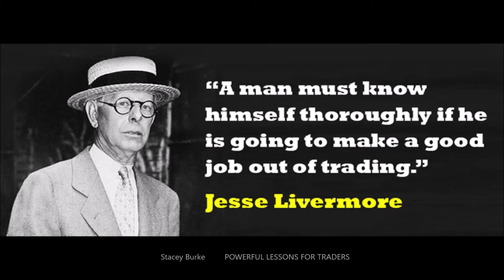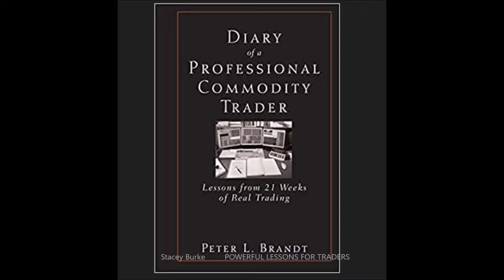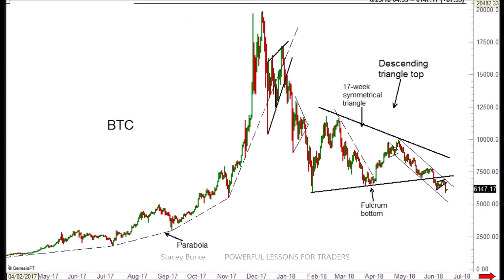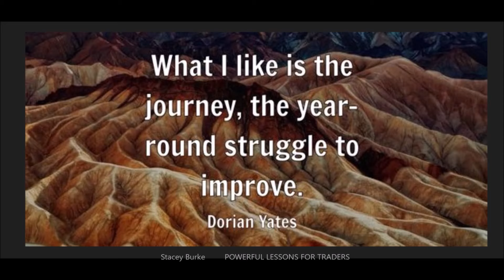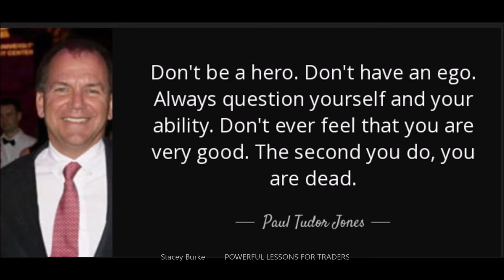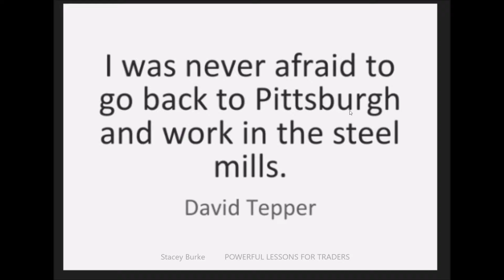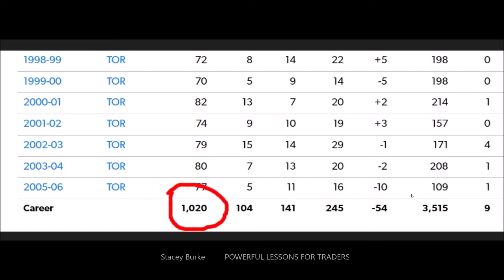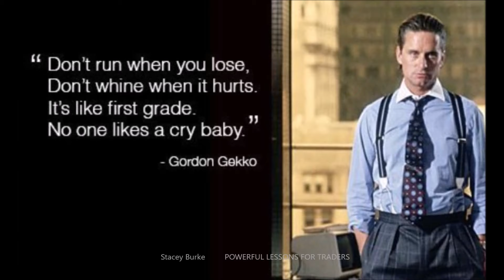Trading Success: POWERFUL LESSONS FOR TRADERS